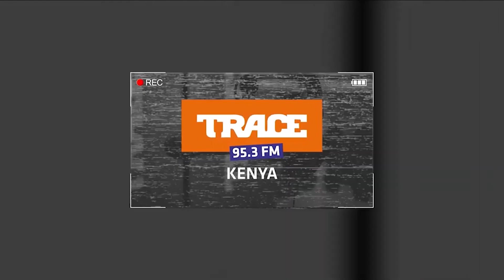BAR TALK 28TH MARCH FULL SHOW